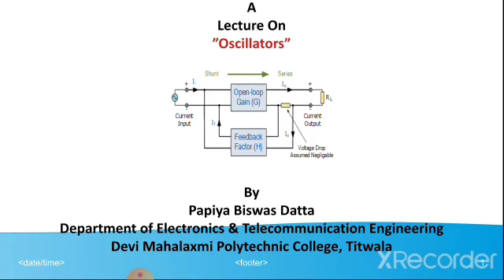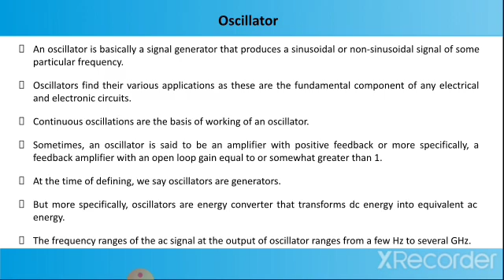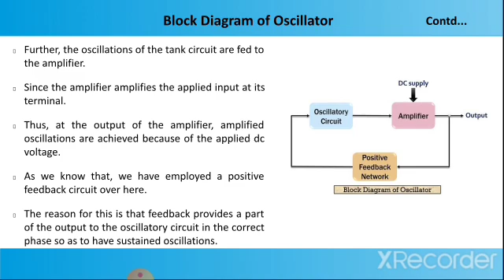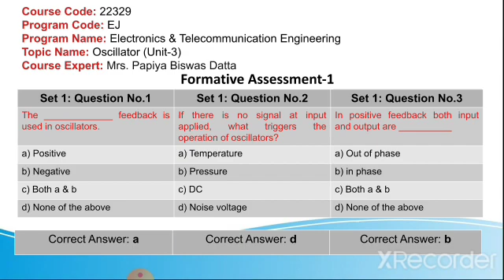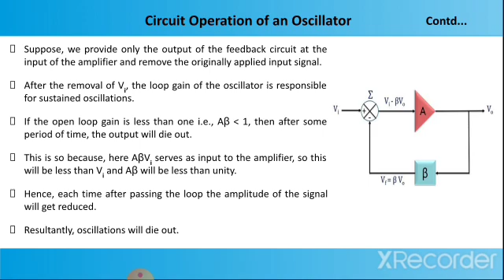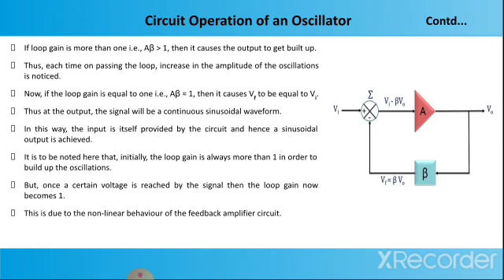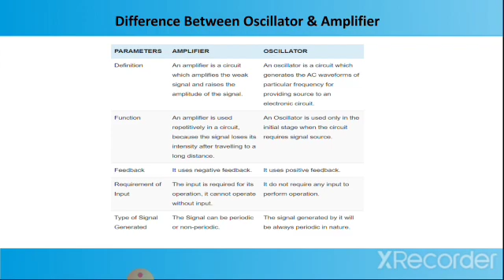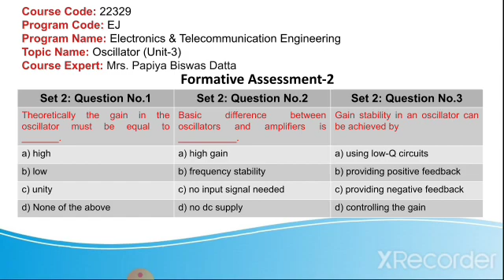4 1 Oscillators